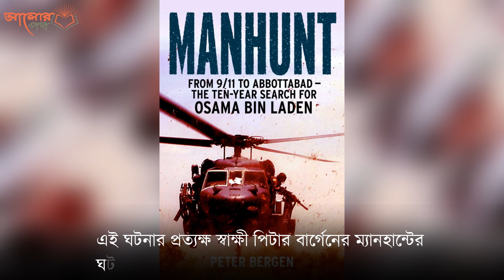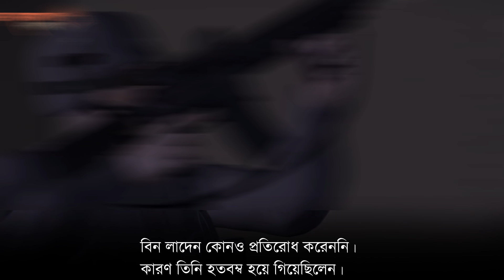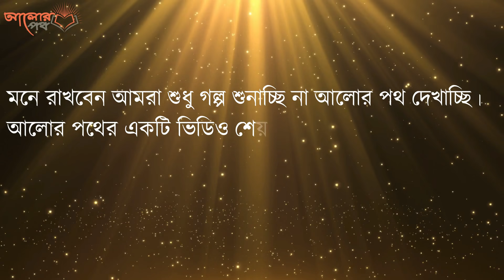বিন লা*দেনের মৃত্যুর শেষ কয়েক ঘন্টা, কি ঘটেছিল সেদিন? Explained in Bangla || Alorpoth